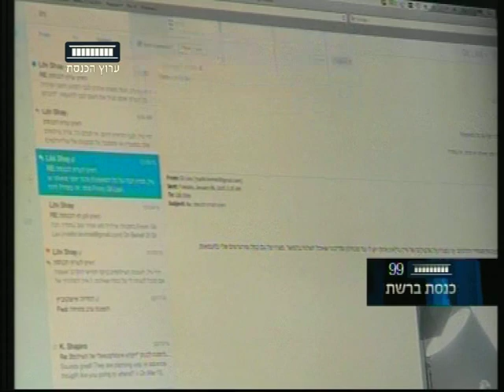ערוץ הכנסת - פיק אפ עם ליהי שי, 14.1.15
ליהי שי שמעה מצלם הפורטרייטים גיל לביא איך פוליטיקאים יכולים להציג את תמונות הדיוקן מוצלחות ביותר שלהם.
מתוך "כנסת ברשת" עם ירון אברהם, כל רביעי ב-21:30 בערוץ הכנסת - ערוץ 99.